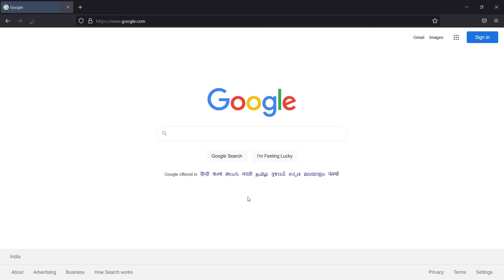How to Change Gender on Your Facebook Account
Learn to change the gender on your Facebook account...